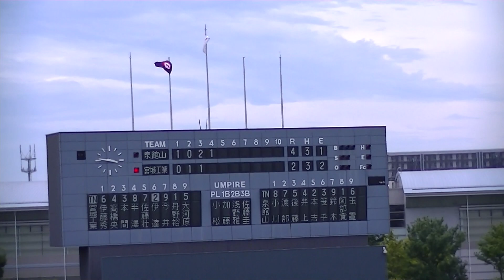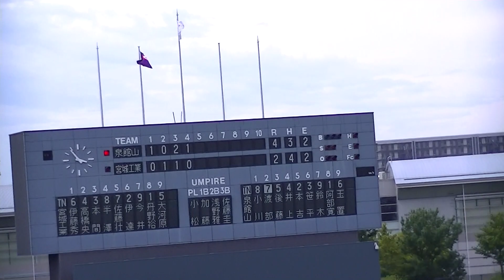R6年8/31 宮城工業＆泉館山（4回）「第18回秋季宮城県高等学校野球 地区大会」